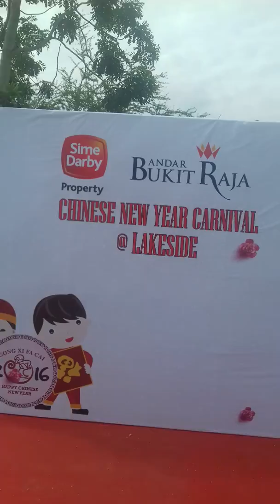Pakistani in malaysia ..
Lakeside klang selngor malaysia ..F.alam khan